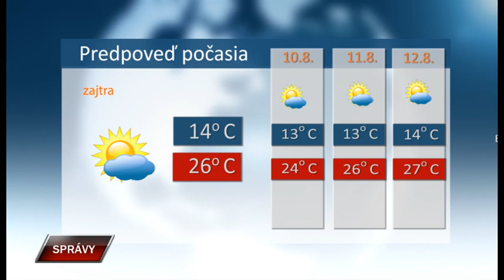Spravy 8 8 2023